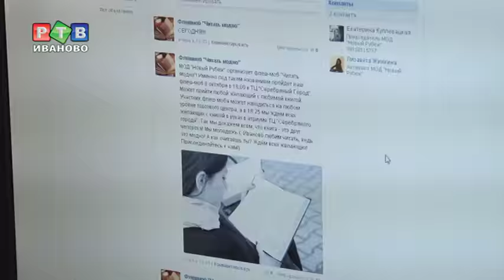Читать нельзя, покупать можно